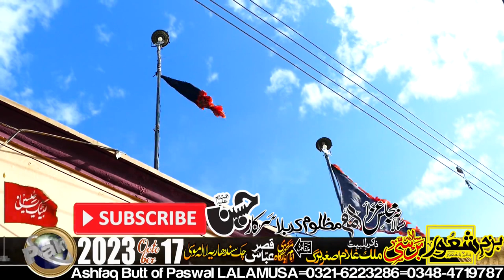Zakir Dr Ali Nawaz Shakar-30-Rabi-ul-Awal-17-Octoer-2023-Sandharia LALAMUSA=9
Ashfaq Butt of Paswal LALAMUSA Tehl Kharia Distt Gujrat
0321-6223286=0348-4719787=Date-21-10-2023